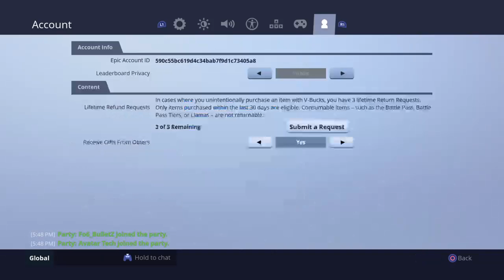Playung with frend